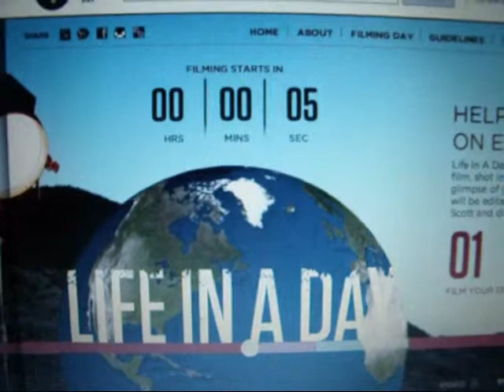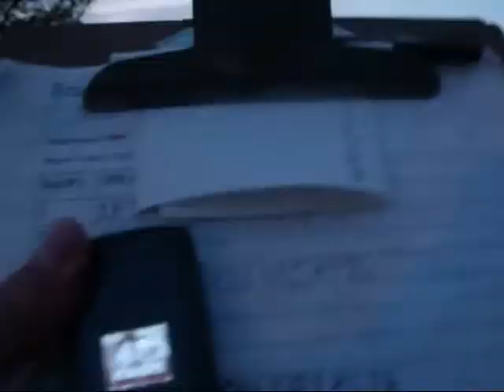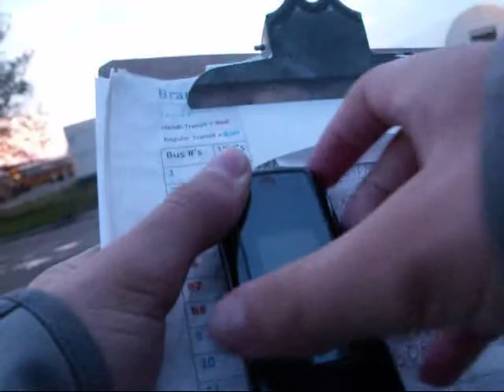Life in a Day - Part 1 of 3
Part 1 of 3 - In this part I'm at the bus garage at 5AM and waiting for the first bus.